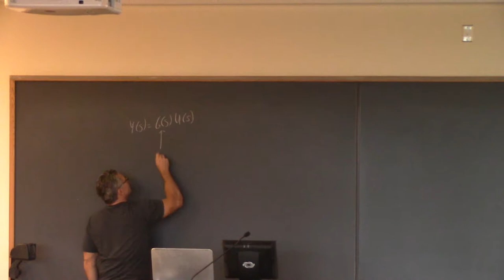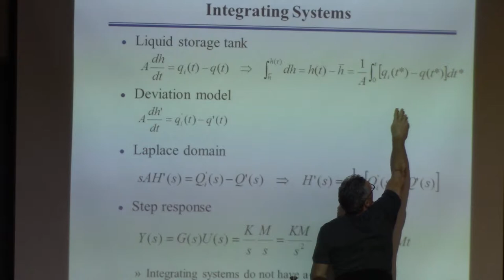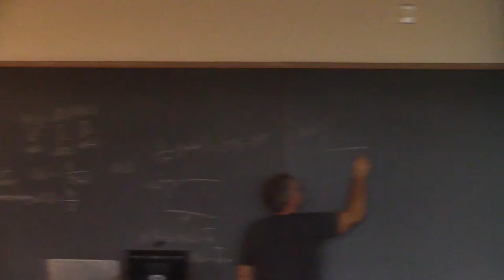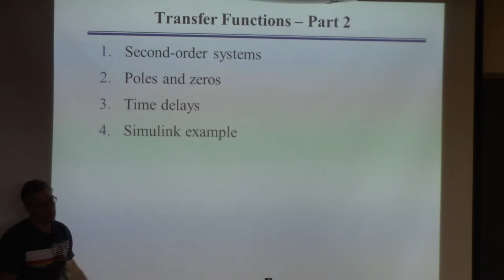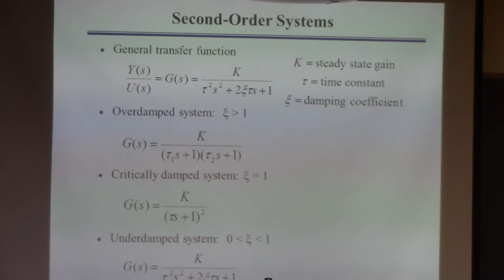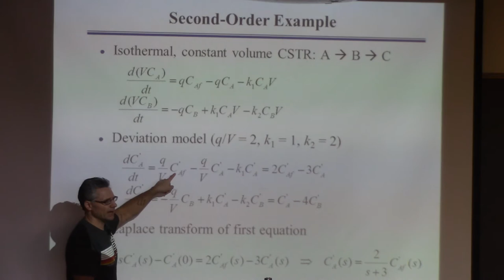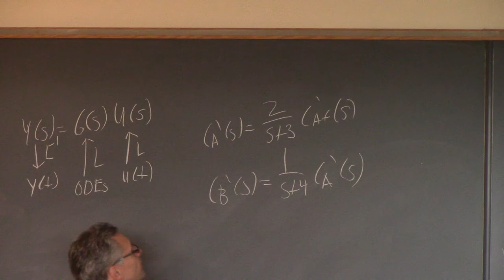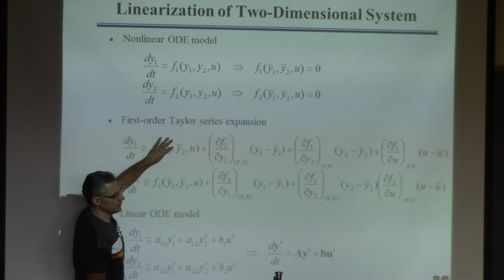20140916 ChE446 Lecture5 part2